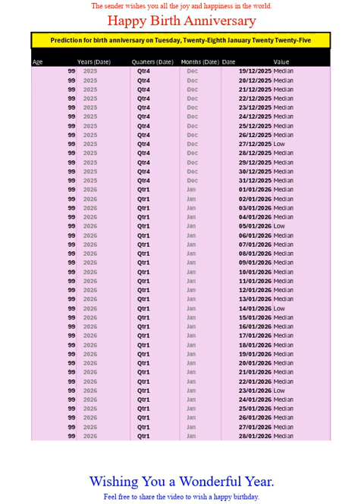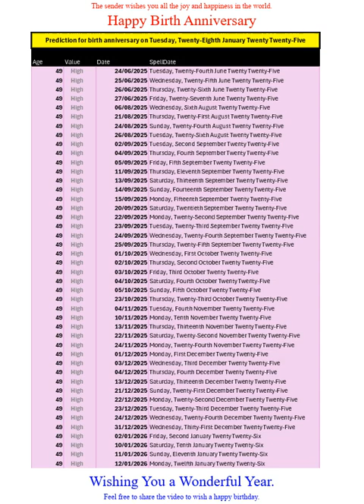Happy Birth Anniversary